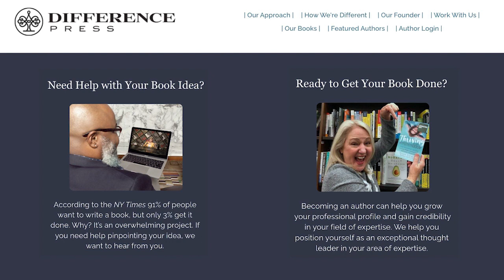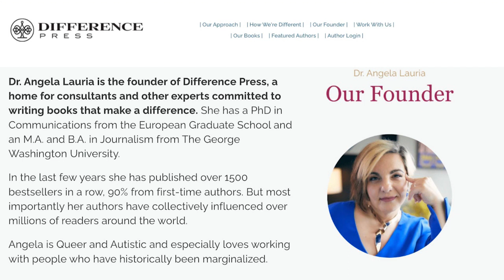Episode 33: Warhol is Autistic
Join us as we discuss Andy Warhol's fascinating life, from his early days in Pittsburgh to his rise to fame in New York City's vibrant art scene. We'll uncover how his experiences with social and sensory differences, as well as his relentless dedication to his craft, may have been influenced by Autism. In addition, we will highlight the powerful messages of acceptance and self-expression embedded in his most famous works, such as the Campbell's Soup Cans, Marilyn Monroe portraits, and Coca-Cola paintings.

As one of the most influential artists of the 20th century, Warhol was known for his unique perspective and innovative creations that revolutionized the art world. We examine the ways in which his distinctive style and approach to art resonated with the autistic community, shining a light on the beauty of neurodiversity and wearing the same brand of underwear every damn day.

Join us on this inspiring journey as we celebrate the extraordinary legacy of Andy Warhol and his contributions to the rich tapestry of autistic culture.

Follow @LinguisticAutistic on TikTok
Learn more about Matt Lowry, LPP (Mattlowrylpp.com)
Learn more about Angela's work at Difference Press (DifferencePress.com)
Follow Angela on Twitter (Twitter.com/alauria)
Follow The Autistic Culture Podcast on Substack (AutisticCulture.Substack.com)

Will We Ever Really Know Who Andy Warhol Was? A New Docuseries Digs Into His Private Life